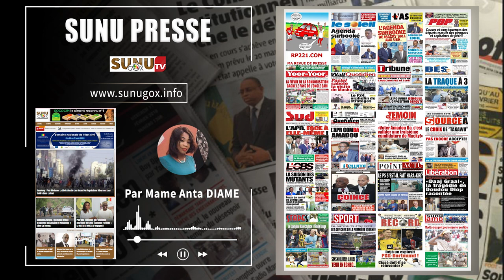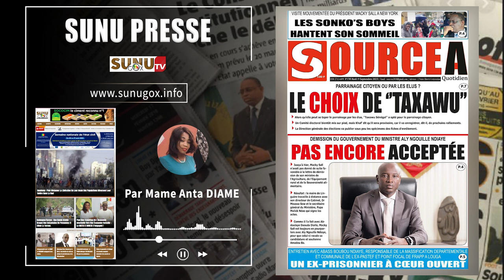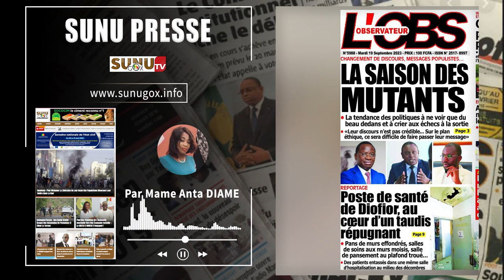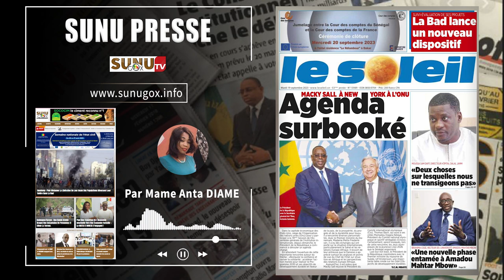SUNU PRESSE_du mardi_19_septembre_2023